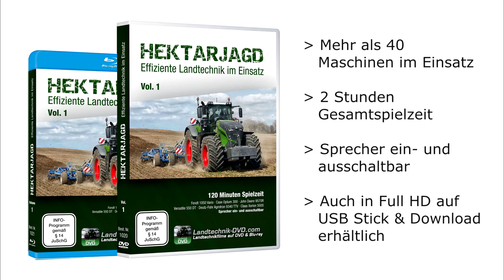DOKU Claas Xerion 5000 & 3800 Hektarjagd 1 Landtechnik